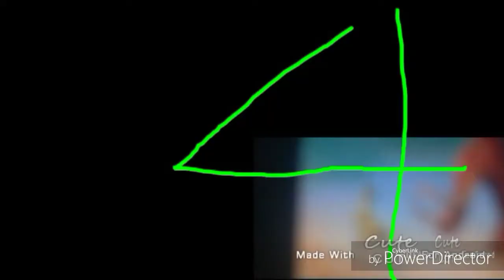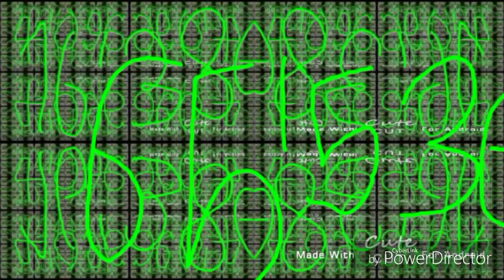(Ice Age) ManFred Says I want you are moving. over 1 million times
Channel Packs